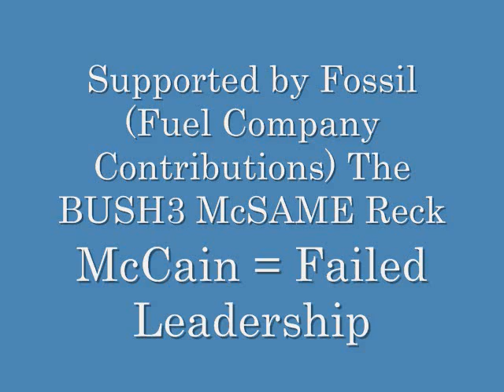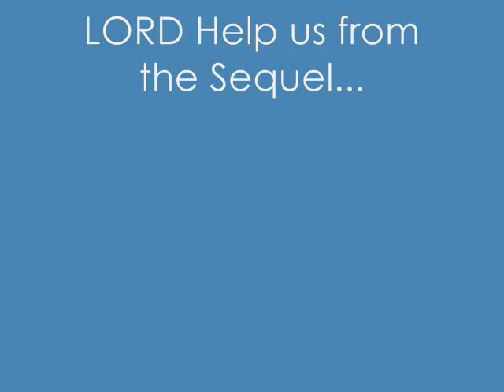JOHN MCCAIN & JOHN HAGEE MUST BE THE SAME-THEIR BOTH JOHNS